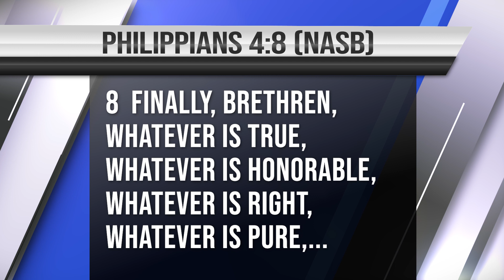Langley FIrst Baptist Church 3-25-2020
Brother Davies gives updates on how we are handling the Executive Order from Governor Stitt and reads an encouraging word from Philippians.